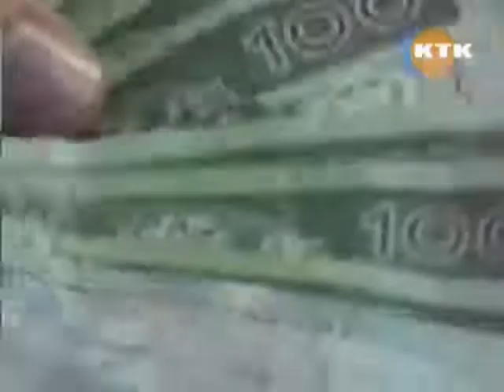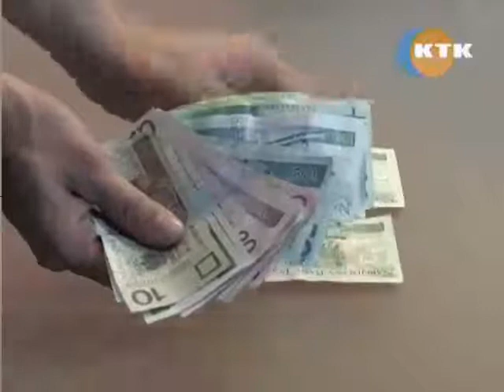Budżet obywatelski - reportaż KTK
Reportaż Kętrzyńskiej Telewizji Kablowej na temat Budżetu Obywatelskiego - wyemitowany 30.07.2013 r.